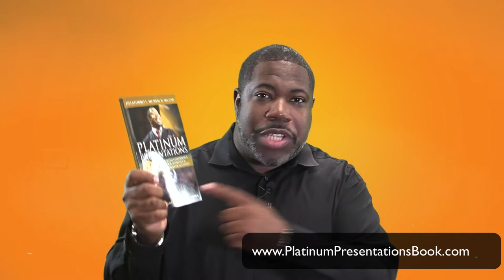Become a Genius Speaker to Win Your Audience - Delatorro.com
I hope you got some helpful tips and new ideas from this video.

Convention Speaker dallas, Leadership Speaker Dallas, Motivational Speaker.

In order for you to explore your senses, tap into new breakthrough strategies and snap out of your daze…all you’ve got to do is Decide to Refuel, Reconnect and Re-engage your life and your business at the Full Throttle Experience